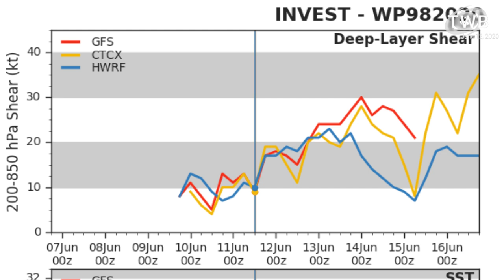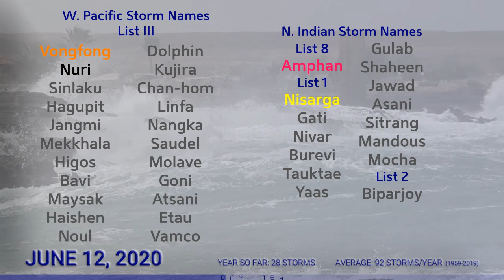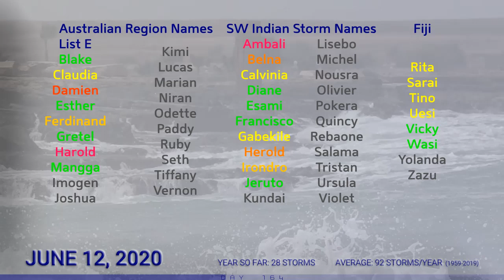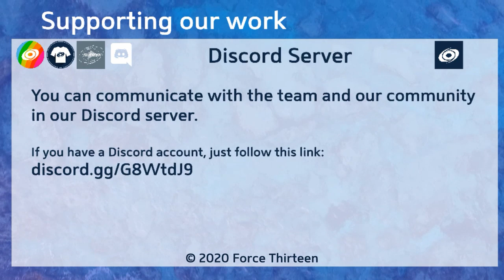Tropical Weather Bulletin - Invest 98W (Butchoy) - June 12, 2020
Cristobal turned post-tropical earlier as it entered Canada, and continues to the northeast. The storm is passing Hudson Bay, and will soon transfer energy into another, stronger extratropical storm near Greenland.

In the Western Pacific, Invest 98W continues to show signs of development near the Philippine islands, and is likely to become a tropical cyclone as it heads towards the northwest. Whilst it hasn't taken shape as quickly as expected, it continues to produce heavy rainfall over the islands, and could still develop into a significant storm and threaten China, Hong Kong and Macau.

An area of interest was tagged by the National Hurricane Center in the Eastern Pacific. However, chances look low for its formation.

An extratropical cyclone currently located over the United Kingdom could develop into a subtropical storm briefly in the Bay of Biscay near the end of the week, before swinging round back into the western coast of France.